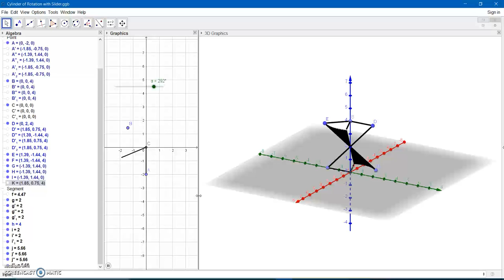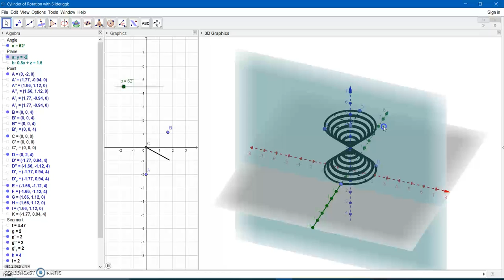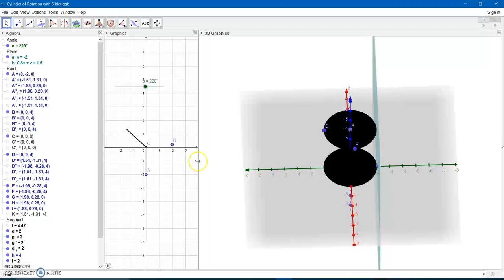Hourglass Double Napped Cones